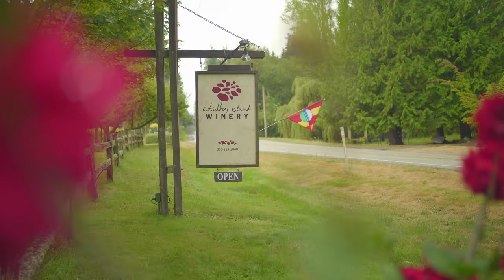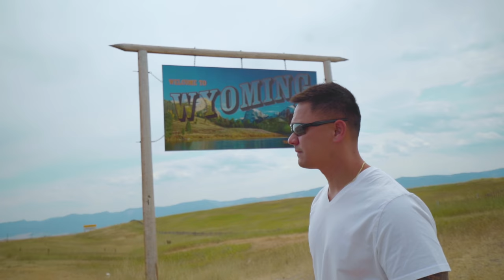Tausaga 2020 | Amerika